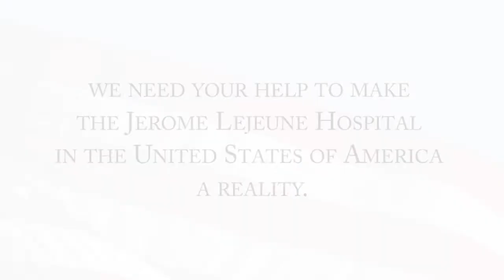Jerome Lejeune Foundation Part 1: Consultation Introduction